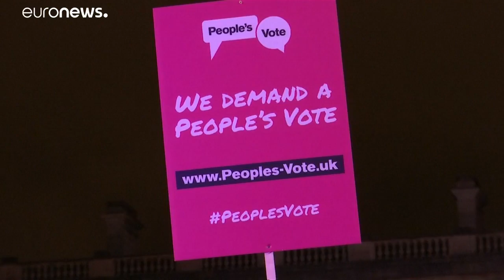Plano B do Brexit votado esta terça-feira no Parlamento britânico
Uma das grandes questões em cima da mesa é a da Irlanda. A primeira-ministra britânica tem defendido a solução de salvaguarda conhecida como "backstop", que pretende garantir que não haja controlos alfandegários após o Brexit ao longo da fronteira entre as Irlandas: a Irlanda, país membro da União, …